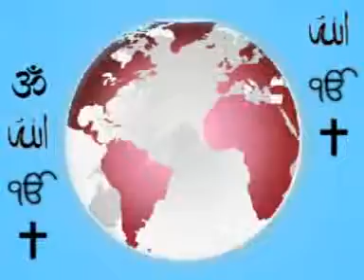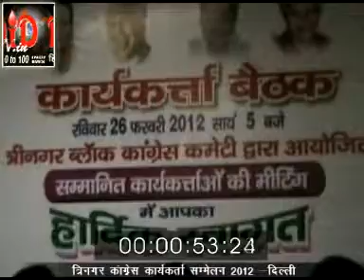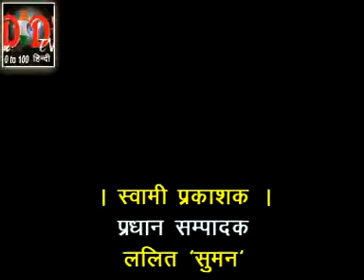trinagar congres karyakarta sammelan